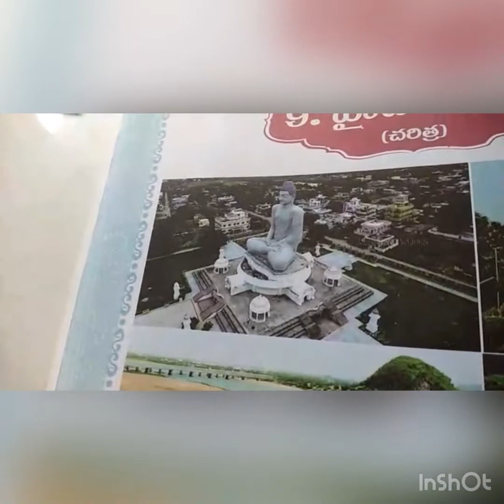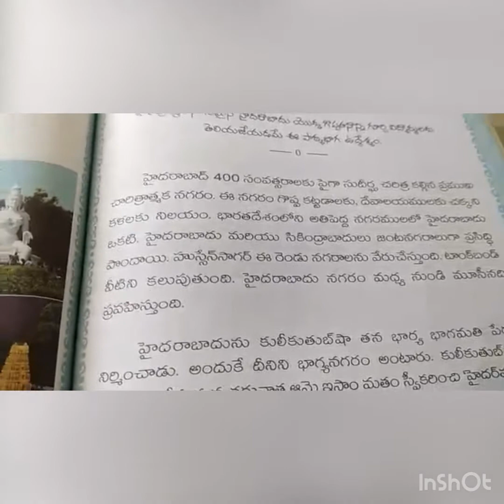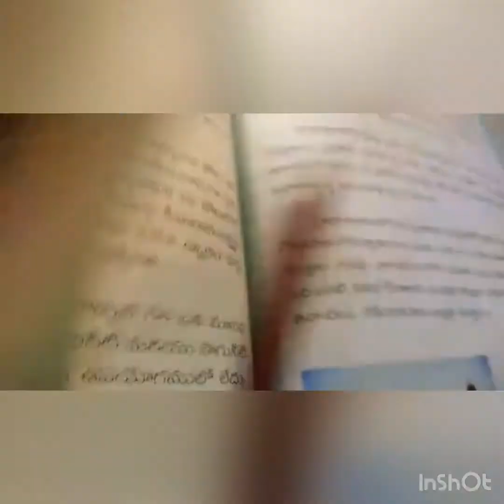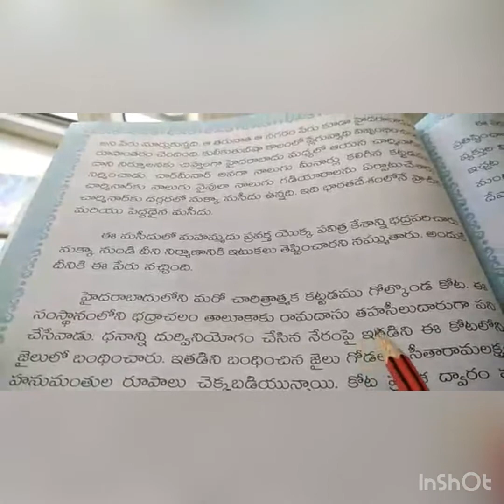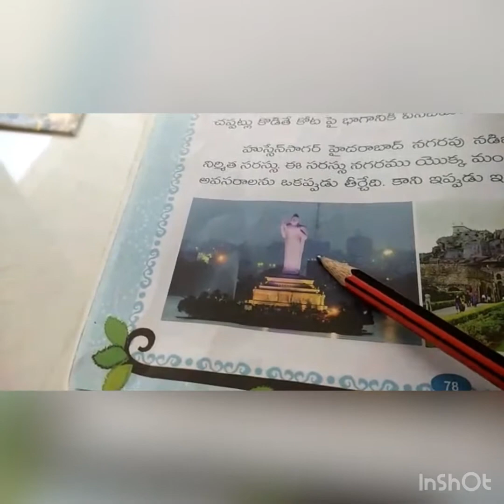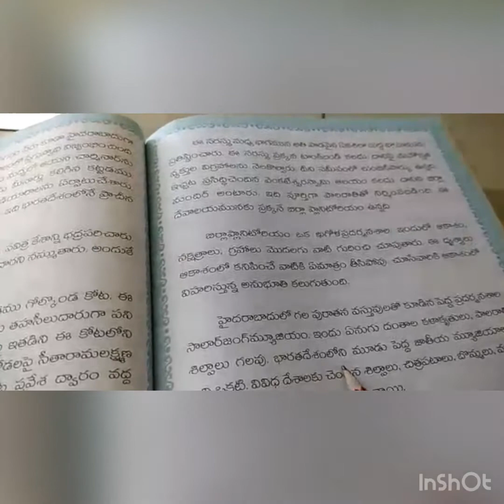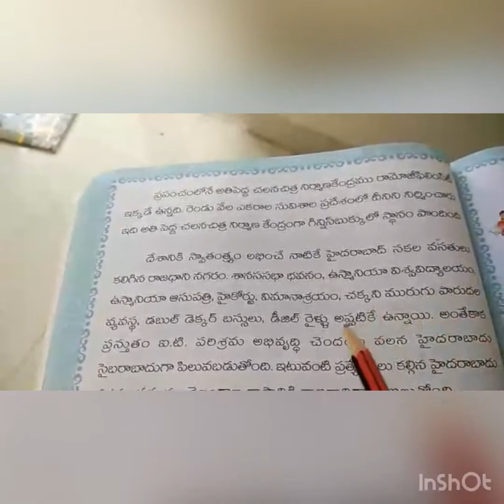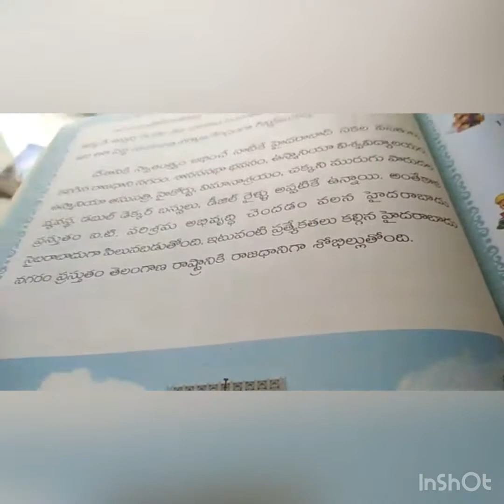4th తెలుగుle9 హైదరాబాదు చరిత్ర